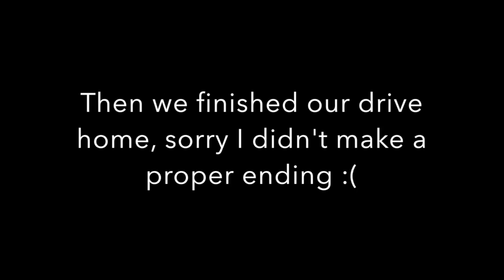Riverland Road Trip Holiday Day 5 VLOG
Here's the final installment of our week away! Hope you enjoyed my videos :)